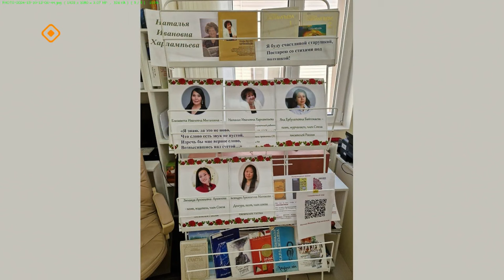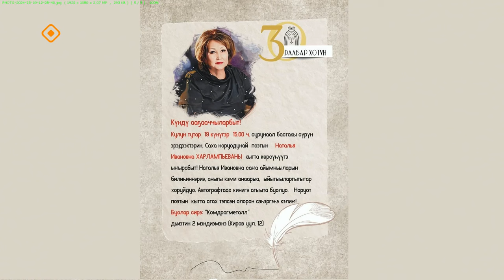«Тэтим чааһа» (20.03.24)